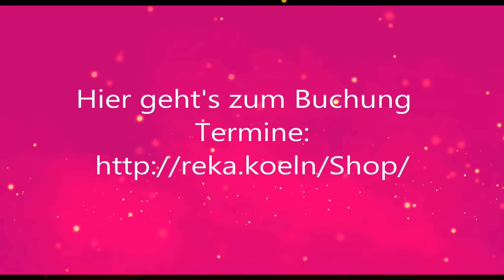Rasante Ereignisse, mega Entwicklung! 😍😍Sternzeichenorakel Juni 2022 Löwe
Termine im Mai

01.05. Beltane Ritual / 99,99 €
Venus-Jupiter (Trommel und Klang), Magisches Ritual für die Liebe

03.05. Leidenschaftsritual / 88,88 €
Feuer & Metall, Venus im Widder

04.05. Essenzen-Elixier-Ritual / 88,88 €
Venus-Lilith-Karmisch

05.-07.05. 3-Tages-Ritual: Ritual für den jüngeren Partner / 222,20 €
Venus Merkur (Gedicht)

08.05. Muttertagsspezial / 44 €
20 Minuten Kartenlegung

15.05. Venus Chiron Energieritual / 99,99 €
Heilen von Verletzungen. Herzöffnung

16.05. Vollmondritual und Energiekreis  / 90 €
Vollmond im Schütze (13.51 Uhr)

18.05. Seelenspiegel Portaltag / 88,88 €
Die Angebote 18. und 19.05. kosten zusammen 160 €

19.05. Fülle und Reichtum Energiekreis / 88,88 €

24.05. Venus Saturn Blockadenlösung für den älteren Partner / 88,88 €
Steine und Kristalle

26.05. Christi Himmelfahrt Energiekreis / 88,88 €
Christusenergie

27.05. Magisches Ritual / 88,88 €
Venus Jupiter

29.05. Liebe fördern - Duft und Rosenritual / 88,88 €
Venus im Stier

30.05. Neumondritual und Energiekreis / 88,88 €
Neumond im Stier (13.30 Uhr)

Bei den Voll- und Neumondritualen gibt es für 2 Tage ein Video, das dir kostenlos zur Verfügung gestellt wird. Von allen anderen Ritualen erhältst du Bilder.
Alle Rituale werden von 22.22 bis 22.44 Uhr durchgeführt. Die Energieübertragung findet von 23-23.30 Uhr statt. Ich benötige deinen vollständigen Namen und den deines Herzenmenschens.

Ich freue mich auf deine Teilnahme
Valerija 💗

Mai
Seelenpartner-Dualseelenbeziehung
Energie Heilung für Dualseelenprozess

REIKI – Heilung für die Liebe. Viele Menschen befinden sich in Seelenpartner/Dualseelen Prozessen, oder in unerfüllten Liebe und haben immer wieder Schwierigkeiten in der Partnerschaft.

Lasse diese liebevolle Reiki Energie, der Groß und Lichtgrade für dich und deinen Partner/Wunschpartner wirken, und freue dich auf eine positive und liebevolle Veränderung in deiner Beziehung. Die Energie wirkt auf der Herzebene und in der feinstofflichen Ebene, spüre die Leichtigkeit und die erhebende Schwingungen der Liebe.

Energie Übertragung mit Reiki Großgrade und Lichtgrade
täglich 30 Minuten an 4 Tagen
180 Euro

Die wahre Bestimmung im Leben zu finden und zu leben macht dich innerlich erfüllt und glücklich. Erfahre wie du zu einem erfüllten Leben gelangen kannst wenn du deine Bestimmung gefunden hast. Wünsche dir viele Erkenntnisse beim anschauen.

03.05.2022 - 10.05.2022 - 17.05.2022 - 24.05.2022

Jeweils von 19:00 Uhr bis 20:30 Uhr via Zoom

Deine Valerija

Danke schön